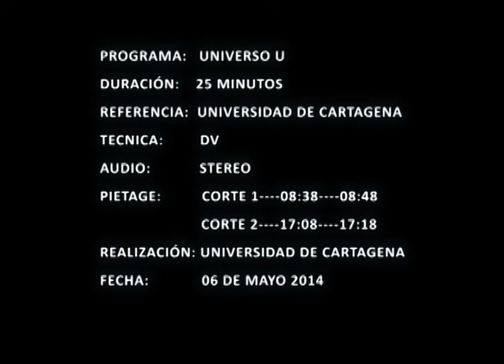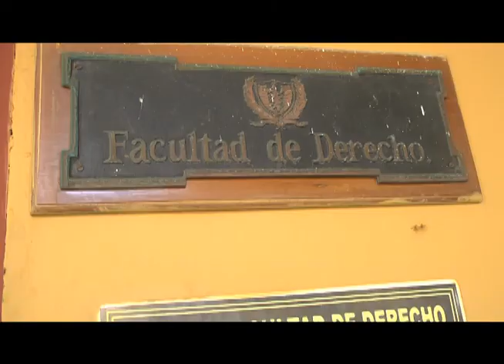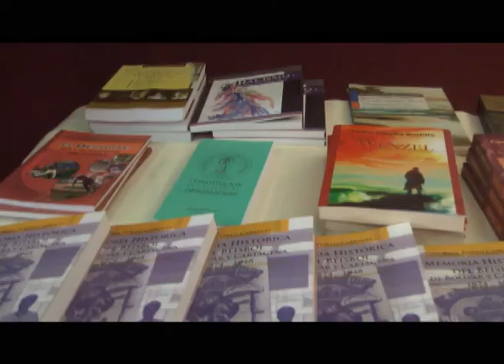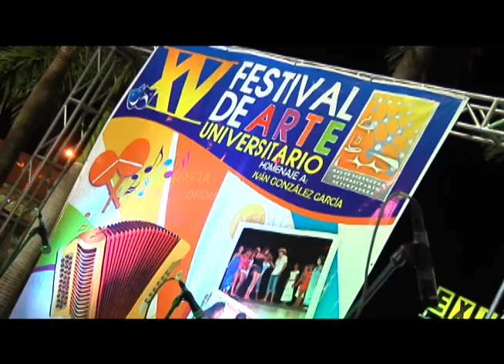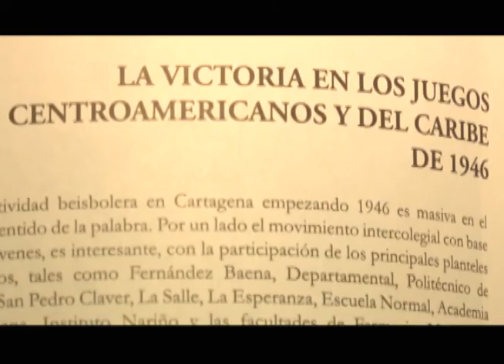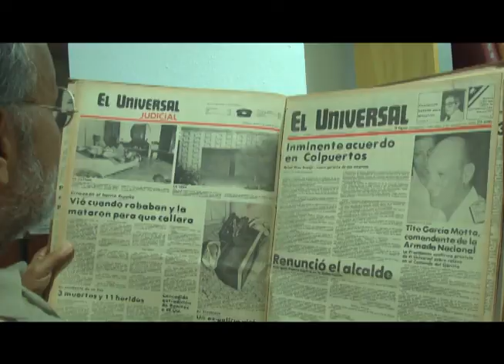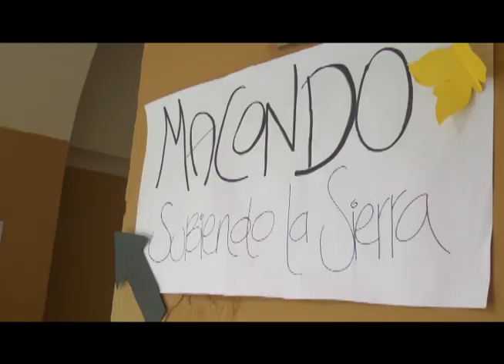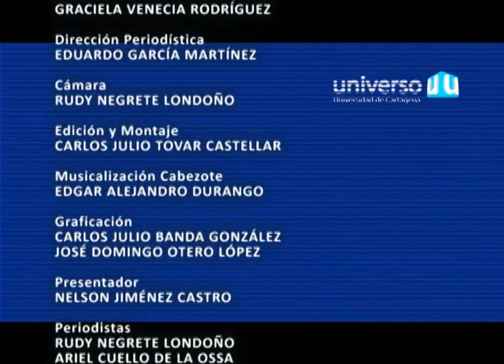Universo U 239